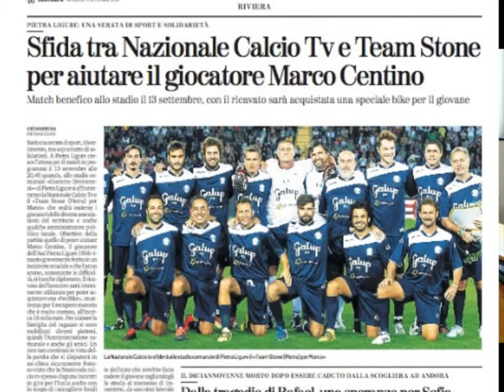LA “NAZIONALE CALCIO TV” SCENDE IN CAMPO PER MARCO CENTINO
Venerdì 13 settembre allo stadio di Pietra Ligure la Nazionale Calcio Tv scende in campo per sostenere Marco Centino, il giovane sportivo di Tovo San Giacomo che nel giugno 2018 fu colpito da un grave incidente.